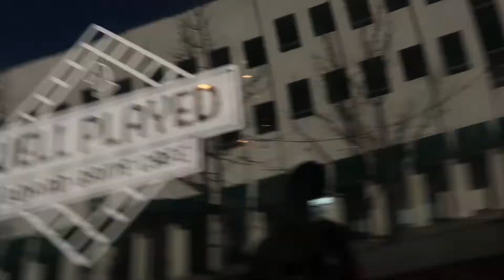HAPPY NEW YEAR! // VLOG 12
Celebrate the New Year and go on a road trip to North Carolina with us!